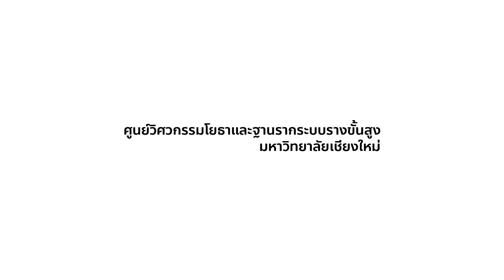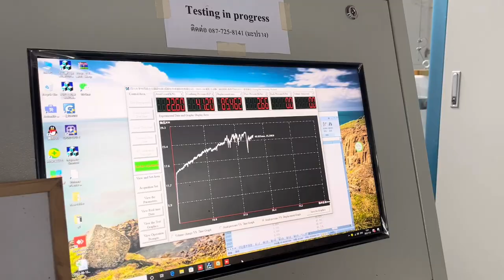CMU RailCFC: ศูนย์วิศวกรรมโยธาและฐานรากระบบรางขั้นสูง มหาวิทยาลัยเชียงใหม่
ศูนย์วิศวกรรมโยธาและฐานรากระบบรางขั้นสูง (CMU-RailCFC)
หัวหน้าศูนย์: รองศาสตราจารย์ ดร.พีรพงศ์ จิตเสงี่ยม
ภาควิชาวิศวกรรมโยธา คณะวิศวกรรมศาสตร์ มหาวิทยาลัยเชียงใหม่

Chiang Mai University Advanced Railway Civil and Foundation Engineering Centre (CMU RailCFC)
Head of Research Center: Assoc.Prof.Dr. Peerapong Jitsangiam
Department of Civil Engineering, Chiang Mai University
📷 Camera and director: Panuwat Noisin (Master of engineering)
📍Location: CMU-RailCFC at Department of Civil Engineering, Chiang Mai University, Thailand